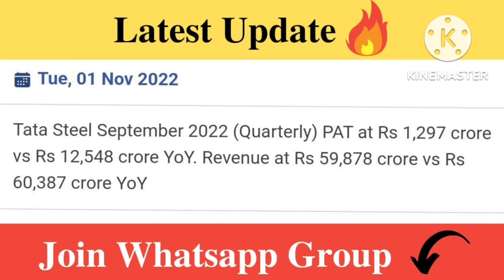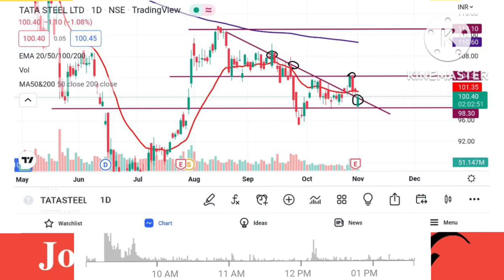Tata Steel Share Latest News | Tata Steel Share Analysis | Tata Steel Target Price